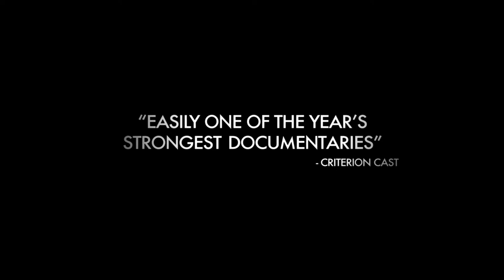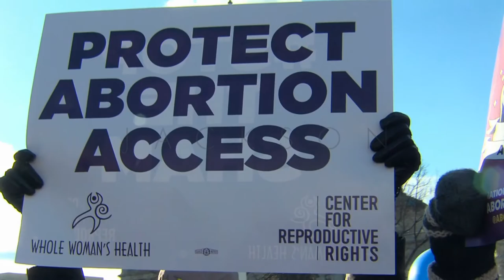"Jackson" Giza Eskubideen Zinemaldian / “Jackson” en el Festival de Cine y DDHH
Rosa María Calaf kazetariak solasaldian parte hartuko du proiekzio eta gero / La periodista Rosa María Calaf participará en el coloquio tras la proyección (apirilak 3 abril / Victoria Eugenia Antzokia)